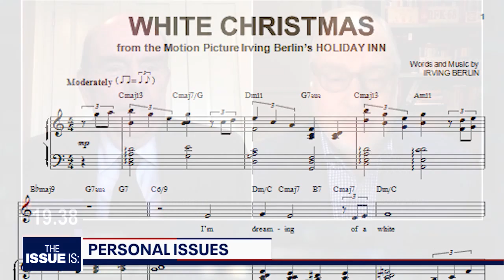The Issue Is: Dr. Mark Ghaly, Bob Shrum, Mike Murphy, Marty Walsh, Hilda Solis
Dr. Mark Ghaly joins the Issue Is to discuss the Omicron variant and addresses the potential for future lockdowns.